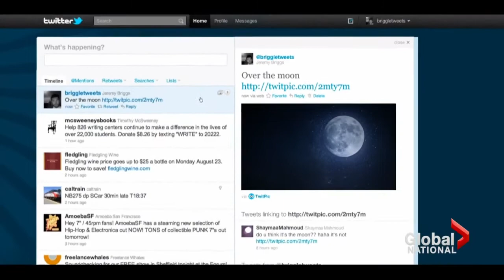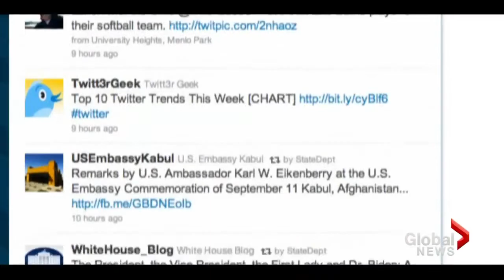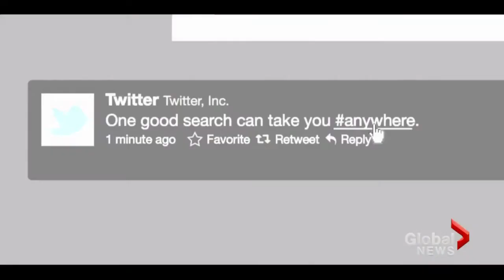Twitter goes public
Fri, Sep 13: - Twitter took to Twitter to reveal its plan to go public, leaving Wall Street investors all a twitter with high hopes. Christina Stevens reports.